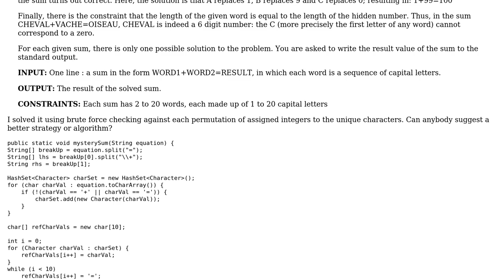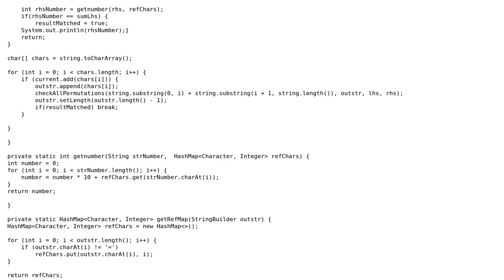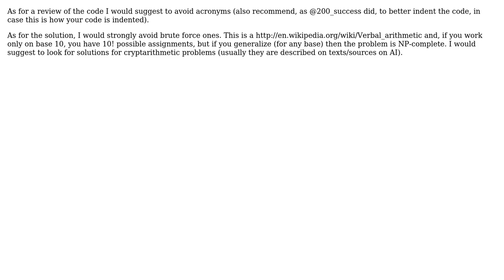Code Review: Mystery sum with placeholder digits (2 Solutions!!)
Code Review: Mystery sum with placeholder digits

With thanks & praise to God, and with thanks to the many people who have made this project possible! | Content (except music & images) licensed under CC BY-SA | Music | Images & others | With thanks to user Gentian Kasa user Caduchon user Afaque user 200_success and the Stack Exchange Network Trademarks are property of their respective owners. You are responsible for your own actions.